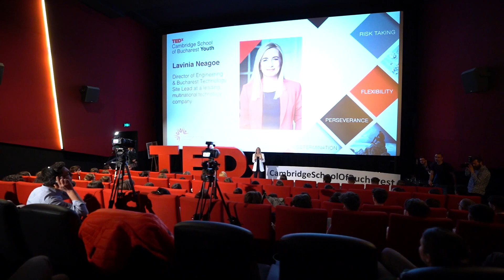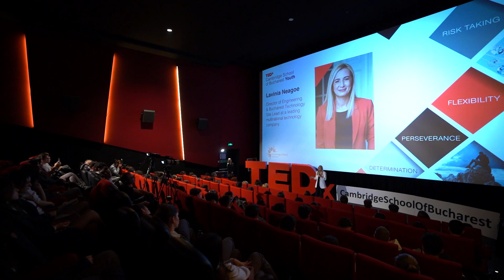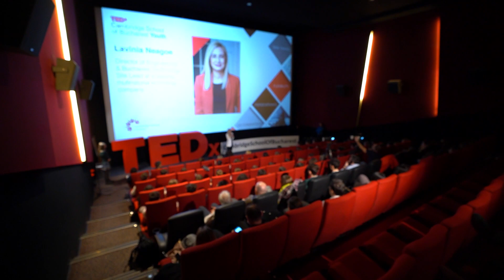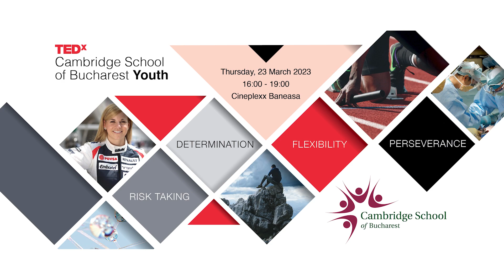Finding Your Version of Success | Lavinia Neagoe | TEDxCambridgeSchoolofBucharest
Lavinia will share her experience on how to find your own version of success and implement it in your daily life.  Lavinia Neagoe is Director of Engineering & Bucharest Technology Site Lead at Google, with +15 years of experience in leading global engineering teams. Her mission is to drive excellence in building new technology for businesses and customers. Her ultimate goal is to impact people’s lives in a positive way through technology and innovation. Lavinia is also an active member of the business community, driving education initiatives and bringing in her passion for technology at a very early age. This talk was given at a TEDx event using the TED conference format but independently organized by a local community.